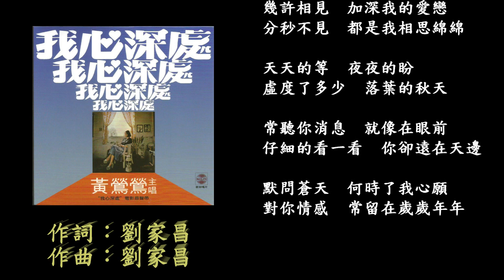黃鶯鶯 我心深處 動態歌詞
我心深處

主唱：黃鶯鶯

作詞：劉家昌
作曲：劉家昌

輕聲一嘆　嘆不禁傷感
默默地盼　盼望那遲來的戀

幾許相見　加深我的愛戀
分秒不見　都是我相思綿綿

天天的等　夜夜的盼
虛度了多少　落葉的秋天

常聽你消息　就像在眼前
仔細的看一看　你卻遠在天邊

默問蒼天　何時了我心願
對你情感　常留在歲歲年年